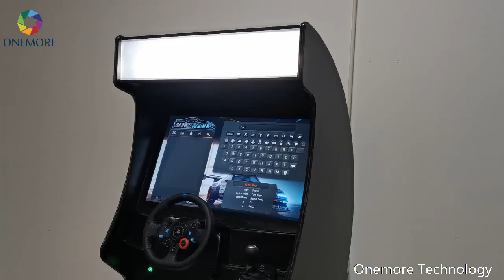32'' racing machine stand up version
with 100-200+ games, force feedback Logitech Steering wheel, gear shifter and pedal